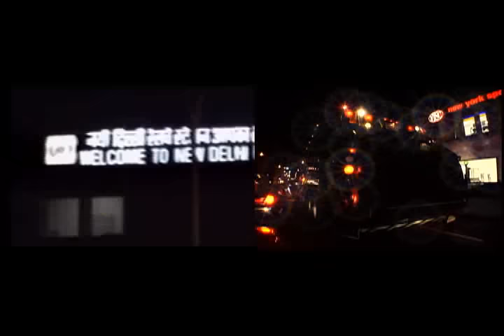Midival Punditz - 136 (feat. Vishal Vaid & Ajay Naidu)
From the 2nd Midival Punditz Album, this is a track featuring Vishal Vaid on vocals. The video was done by our dear friend and old-time collaborator, Ajay Naidu.

Video By: Ajay Naidu
Featuring Vishal Vaid